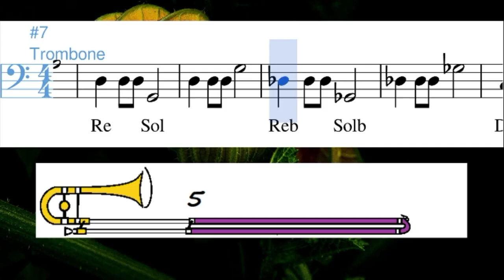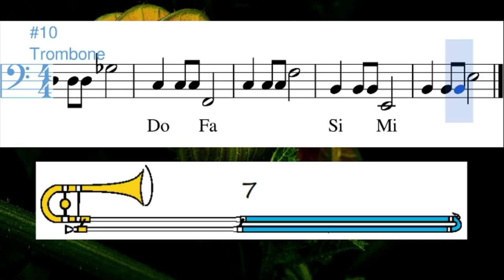Exercício 3 - trombone de vara